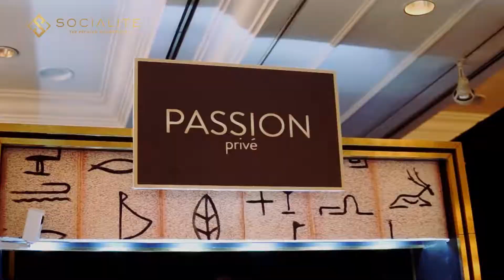Airyn Tanu Birthday Bash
Special event from Mrs. Airyn Tanu Birthday Bash on 22 April 2019

Such a glamorous event with exotic theme "Egytians Style"

Follow @socialiteindonesia to keep update the next event.

Also want to get & enjoy the exclusive priviliges from premium resto in Jakarta?

Download Socialite App on Google Play & App Store